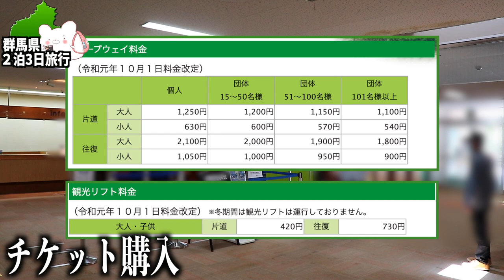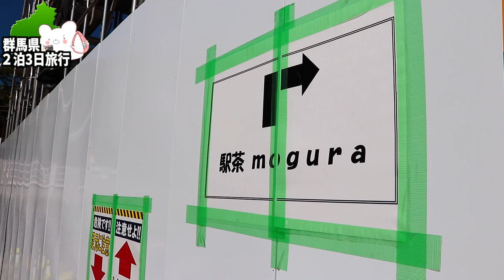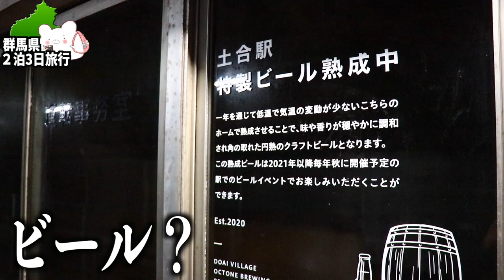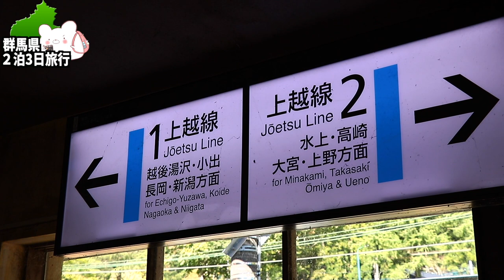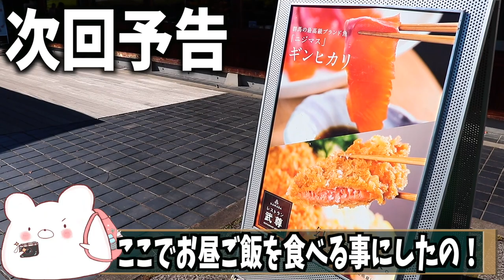【谷川岳・土合駅】絶景の『谷川岳』から日本一のモグラ駅『土合駅』に行ってきました!〜part3〜【谷川岳ロープウェー】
★みなかみの自然を楽しむお宿MICASA★

■ーーー2022年2泊3日群馬旅行ーーー■